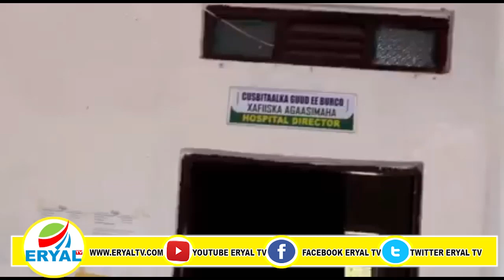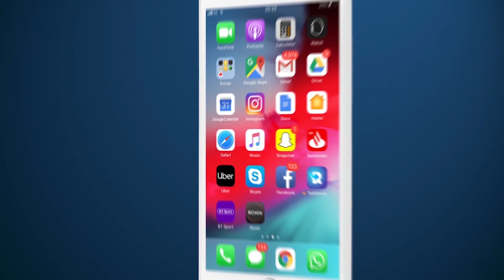Gudoomiyaha Xisbiga UCID Eng Faysal Ali Waraabe Ayaa Booqday Cusbitaalka Guud Ee G Togdheer